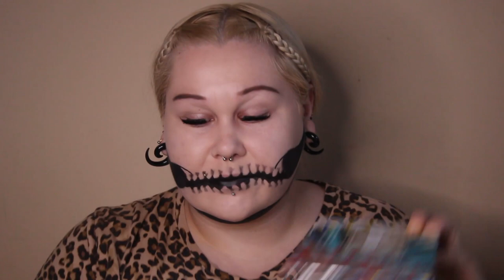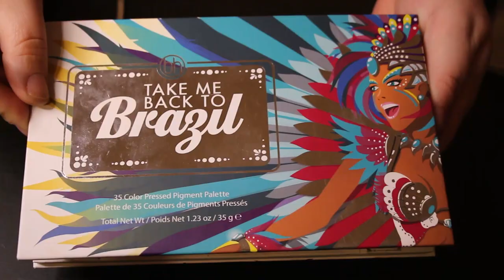Makijaż KOLOROWA CZASZKA💀🌈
I jak wam się podoba taki filmik?